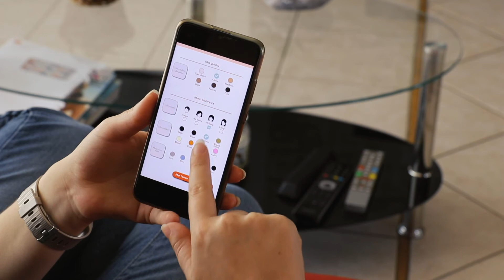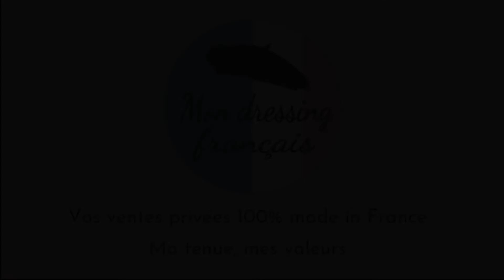PROMO APPLI MDF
Vidéo réalisée par Marion, Marjorie, Sarah, Anne-Claire, étudiantes au CESI dans le cadre d'une formation vidéo à la MJC Lorraine.
Septembre 2020